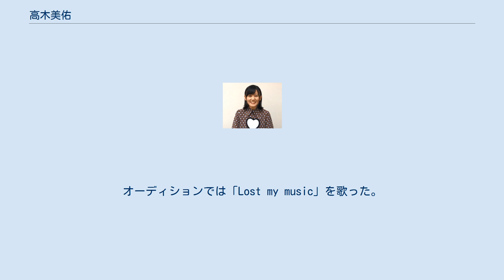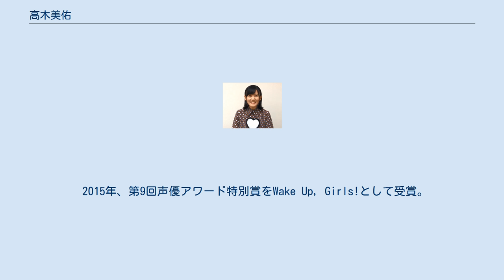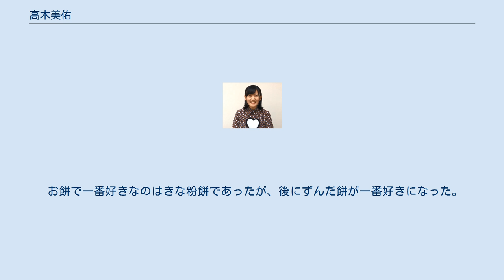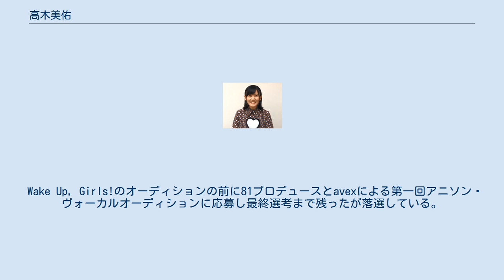高木美佑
Wake_Up,_Girls!
高木 美佑（たかぎ みゆ、1996年9月8日 - ）は、日本の女性声優。
宮城県仙台市生まれ、千葉県出身。
81プロデュースに所属。
 2012年に開催された、avex×81produce「Wake Up, Girls! AUDITION」第2回アニソン・ヴォーカルオーディションに合格。
オーディションでは「Lost my music」を歌った。
2014年1月10日に公開された劇場用アニメーション『Wake Up, Girls! 七人のアイドル』および同日に放映開始されたテレビアニメーション『Wake Up, Girls!』にて岡本未夕役としてデビューし、同時に声優ユニット「Wake Up, Girls!」としても2019年まで活動した。
 2014年に配信開始したニュースアプリ「ハッカドール」のPVやアプリケーション内に登場するキャラクターのうちの1人、ハッカドール1号にも抜擢され、2015年10月2日に放送開始された『ハッカドールTHEあにめ〜しょん』にも出演。
また、高木と同じくWake Up, Girls!のメンバーでもあるハッカドール2号役の奥野香耶およびハッカドール3号役の山下七海とともに3人でハッカドールというユニットとしてステージに立つようにもなっている。
 2015年、第9回声優アワード特別賞をWake Up, Girls!として受賞。
同年11月2日、長野県飯田市にて毎年開催されている丘のまちフェスティバルの初代PR大使に任命され、イベントのアニメーションCMやキャラクター紹介PVにおいては同イベントのマスコットキャラクターであるナミキちゃんの声も担当している。
 2019年9月、自ら演じる『温泉むすめ』の湯村千代が『湯村温泉観光大使』に任命されたのと同時に、『湯村温泉特別観光大使』に任命された。
 2020年5月6日、YouTubeチャンネルを開設。
 特技はクラシックバレエ。
趣味はゲームと音楽鑑賞。
中でも太鼓の達人は大好きで、PS2シリーズ1作目からのファン。
「おにコース☆×9までなら、ノルマクリアできる程度のドンだー」である。
 太鼓の達人に自身の関わった曲が収録されることが、声優の仕事を始めてからの夢だったが、2016年1月、太鼓の達人ホワイトver.に、自らが歌唱するナムコオリジナル曲「オール・イン・マイハート」が配信され、出演を果たす。
 お餅で一番好きなのはきな粉餅であったが、後にずんだ餅が一番好きになった。
 Wake Up, Girls!のオーディションの前に81プロデュースとavexによる第一回アニソン・ヴォーカルオーディションに応募し最終選考まで残ったが落選している。
これがきっかけで第二回のアニソン・ヴォーカルオーディションという位置づけだったWake Up, Girls!のオーディションでは絶対に合格するとの意気込みで参加したという。
 映画 テレビアニメ ※はインターネット配信。